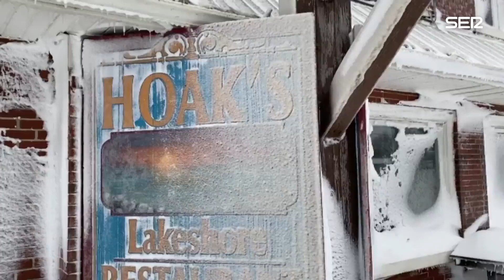La tormenta de frío congela completamente un restaurante del norte de Nueva York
La ola de frío en la Costa Este de Estados Unidos ha hecho estragos en muchas poblaciones del norte de Nueva York, como es el caso de Hamburgo, donde hemos podido ver la espectacular imagen de un restaurante completamente congelado. La tormenta ha generado estalactitas en la fachada del establecimiento y las puertas y ventanas están cubiertas de una espesa escarcha. La región de Buffalo, en las orillas de lago Eirie, es la más afectada por la ola de frío con zonas de hasta 127 centímetros de nieve. Vídeo: ATLAS